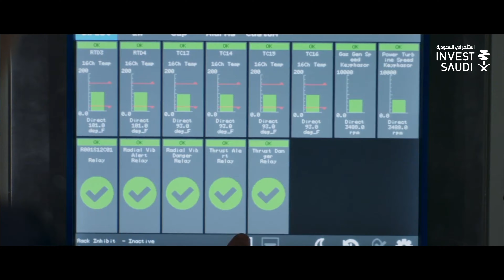Baker Hughes’ 80 year history with Saudi Arabia